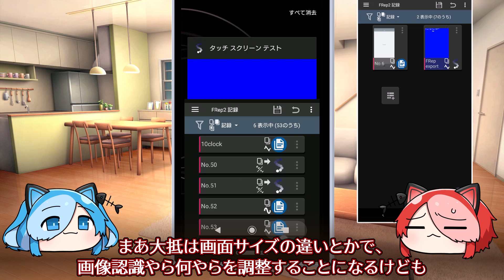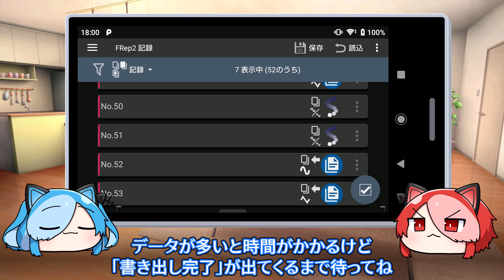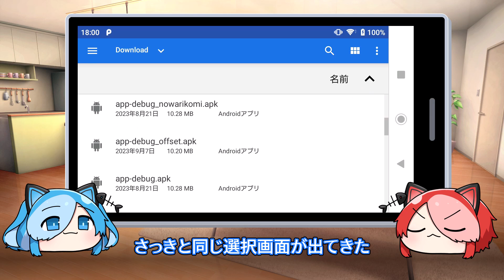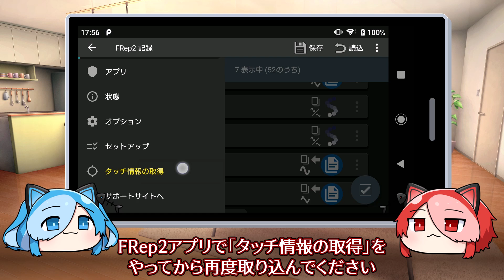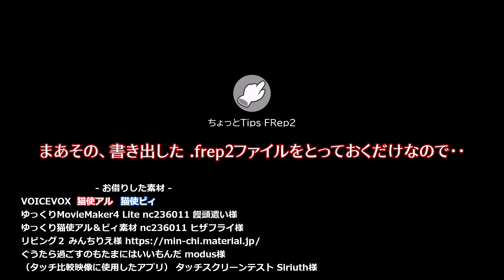P3 ちょっとTips FRep2 ～記録の移行・バックアップ～ / Migrate, backup records by Export & Import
FRep2 (Unlock Key導入済)のちょっとした便利機能を紹介します。

00:00:53 (本編)
00:01:22 記録の書き出し
00:01:58 記録の取り込み
00:02:39 Tips

タッチスクリーンテスト (Androidアプリ) Siriuth様